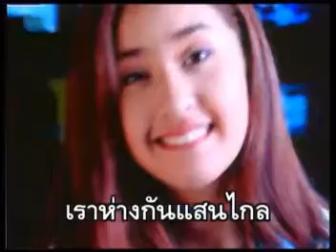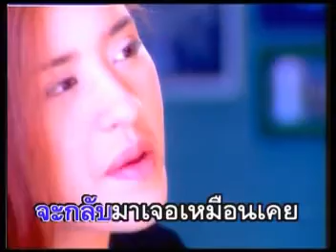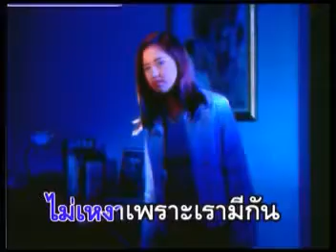คิดถึงจริงจริง - ปุ๊กกี้ | MV Karaoke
เพลง คิดถึงจริงจริง
ศิลปิน Pookie
อัลบั้ม Beautiful Sunday
RS Promotion